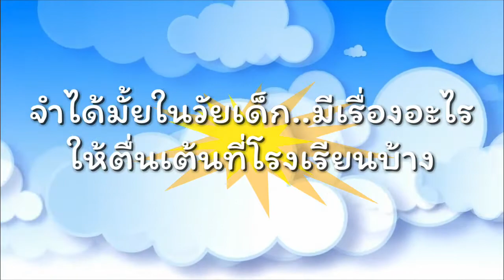ฉีดวัคซีน | คุณหมอมาฉีดยา!!!😲!เด็กๆโดนฉีดยาน่าสงสาร+น่ารักปนฮากระจาย😁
คุณหมอมาฉีดยาเด็กๆป.6 วันนี้ พอดีตรงกับคาบเรียนครูเป้ เลยได้เก็บภาพน่ารักๆของเด็กๆไว้ บอกเลยงานนี้เด็กๆรีเควสขอให้ตัดคลิปให้เสร็จภายในวันนี้😅 ได้ค่าาาาา..เรื่องนี้คงคุยกันได้จนลูกโต